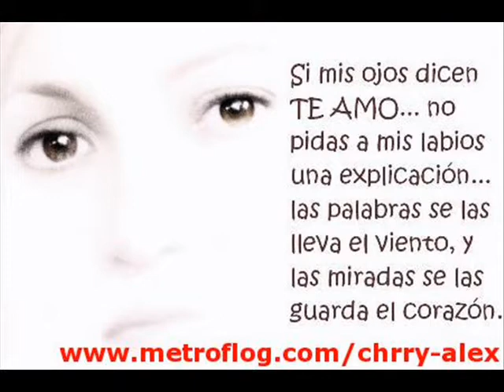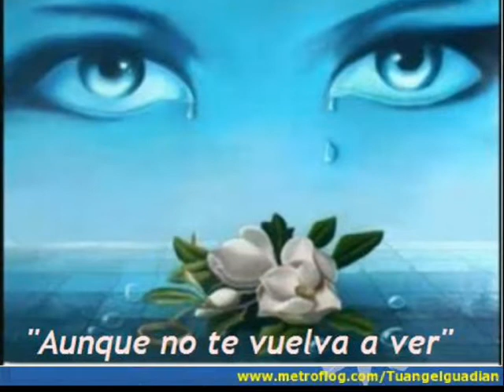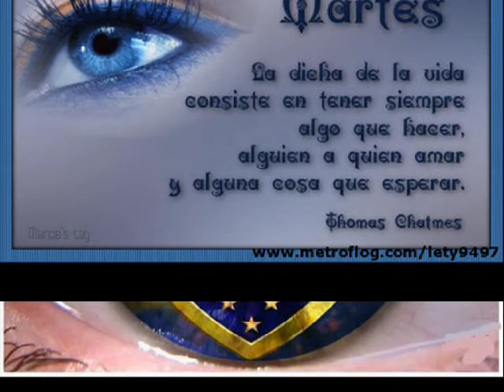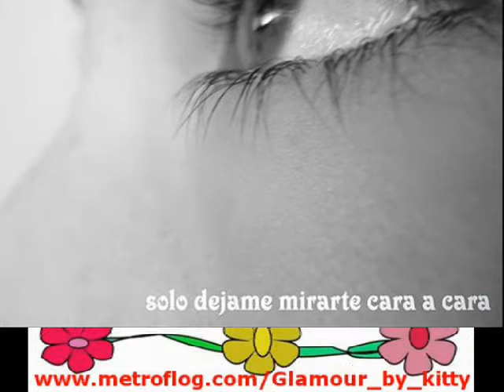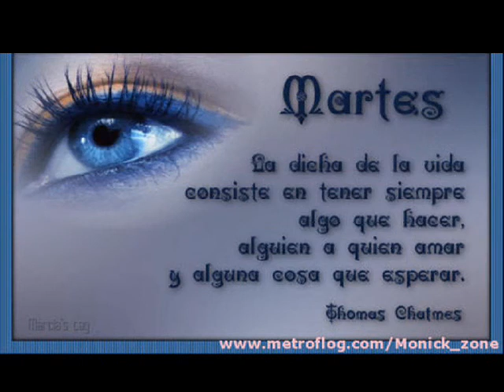"HAY UNOS OJOS"-LUPE GATICA.wmv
"HAY UNOS OJOS"-LUPE GATICA